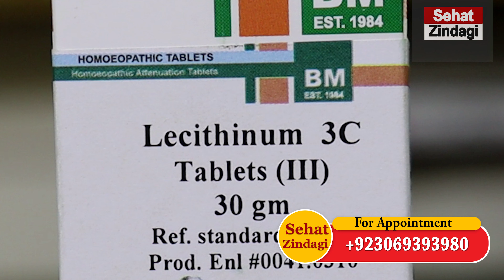How To Treat Weakness In Breastfeeding Mothers In Urdu